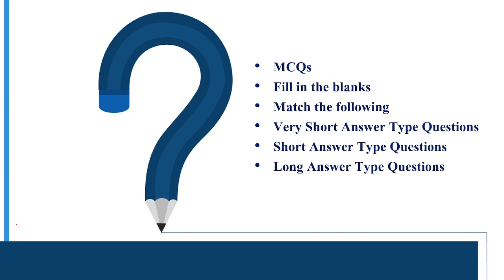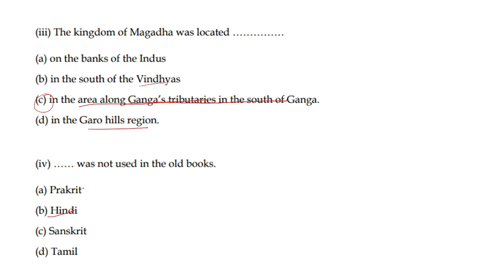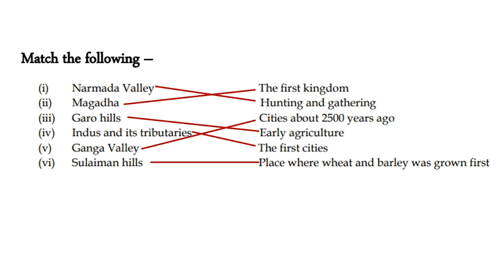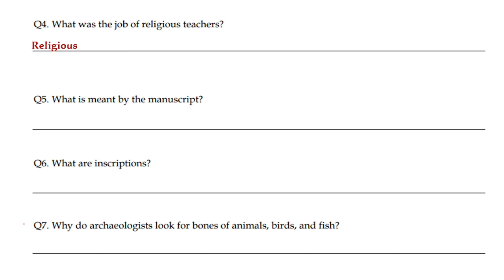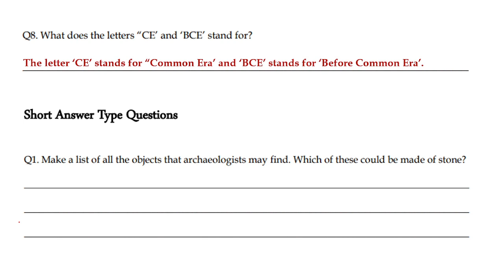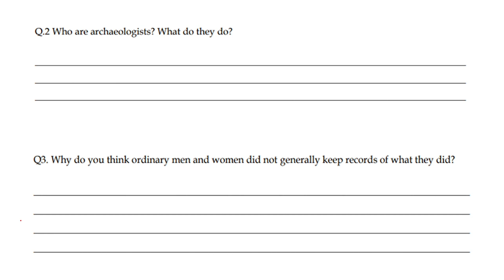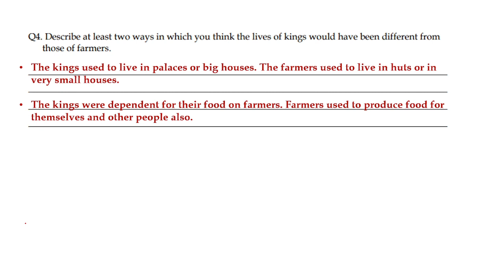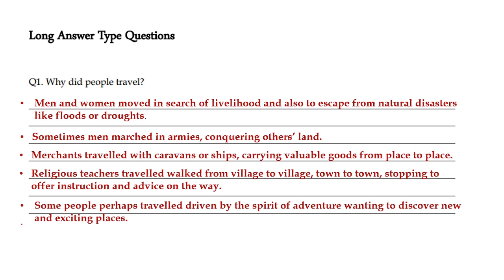Class 6-History -Chapter 1- Question & Answer || WHAT, WHERE , HOW AND WHEN? || Practice Questions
Hello Students
In this video we covered the most important question from chapter WHAT, WHERE , HOW AND WHEN? ".